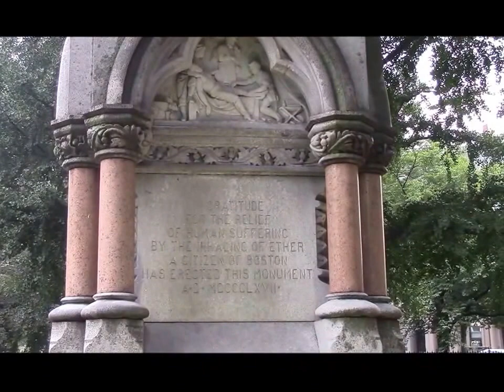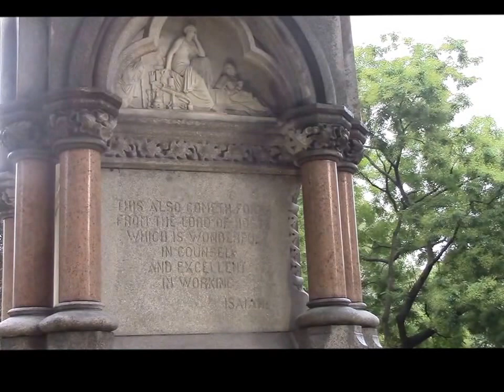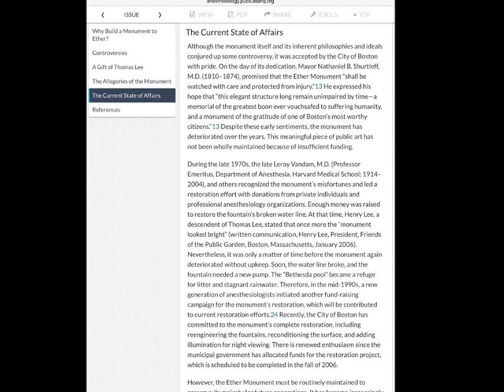Ether Monument Boston MA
A walk around the Ether Monument Boston Public Garden Boston, MA.